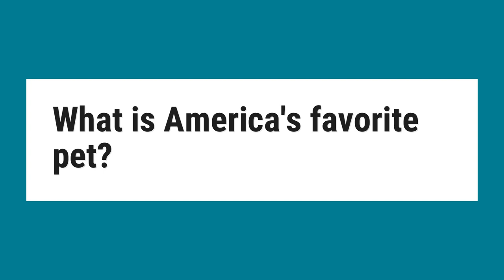What is America's favorite pet?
According to the 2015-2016 American Pet Products Association National Pet Owners Survey, 85.8 million pet cats live in the United States, in comparison to 77.8 million pet dogs.

Reference:
How Cats Are Becoming America's Favorite Pet | petMD